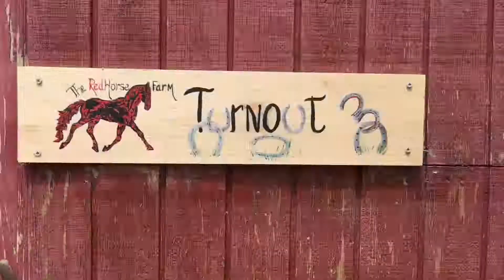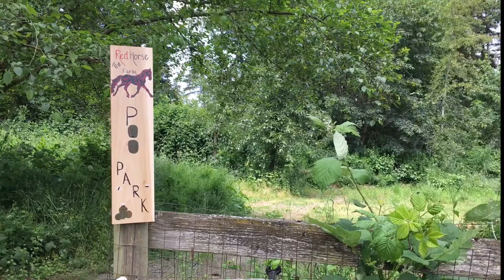New Signs Are Finished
All of us at The Red Horse Farm are very thankful and appreciative for the amazing work and level of detail that went into each one of these signs. They bring a sense of warmth and fun throughout our facility.